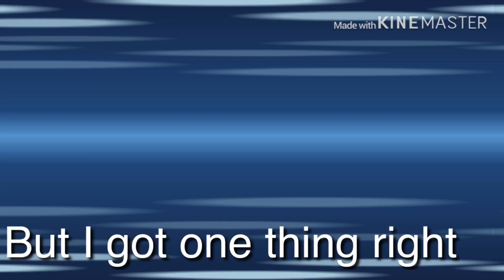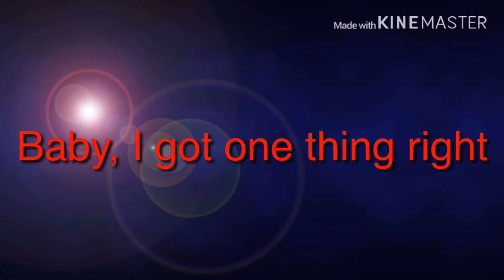One thing right by marshmallow and Kane brown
Hi everyone this is my first video I hope you guys like it 👍🏻